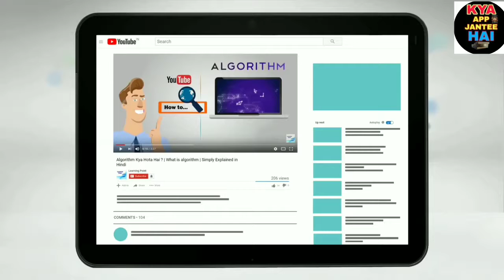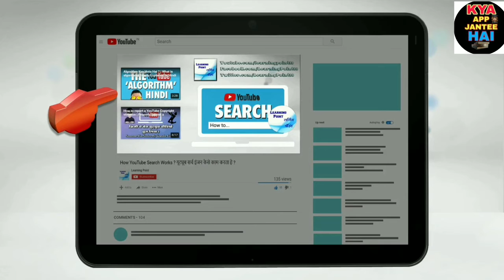YouTube पर views कैसे बढ़ाएं| how to increase subscribers